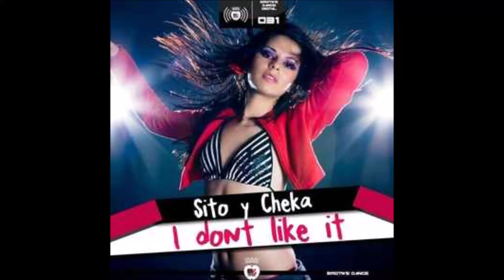SITO & CHEKA - I Don't Like It (2013)